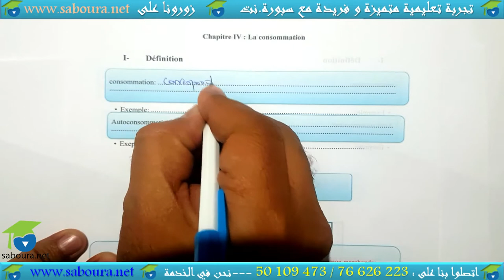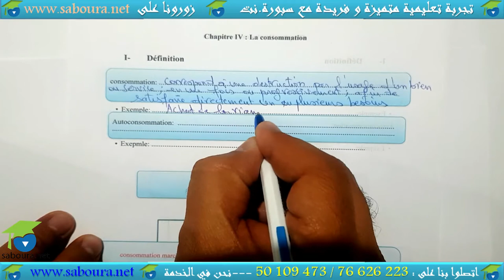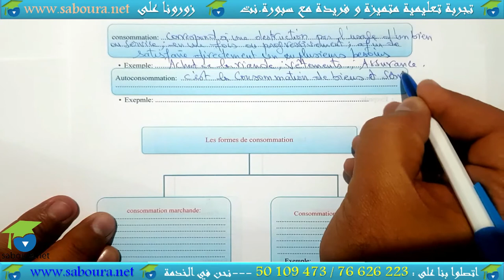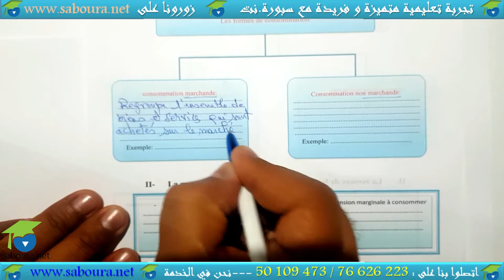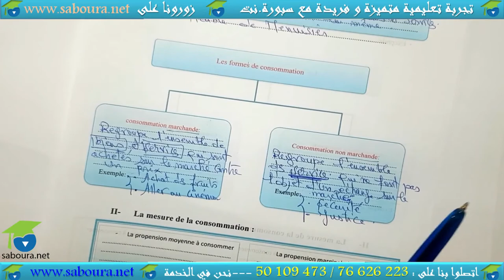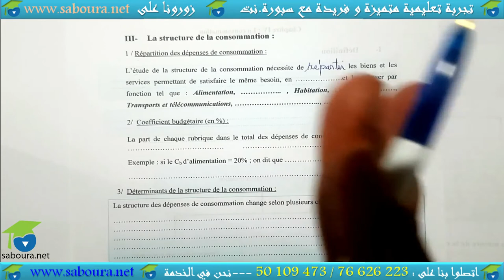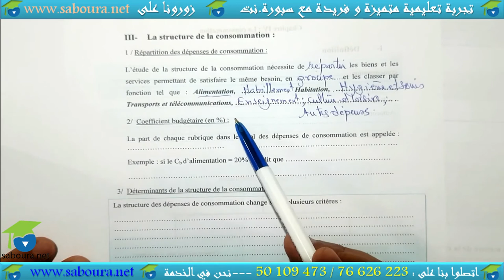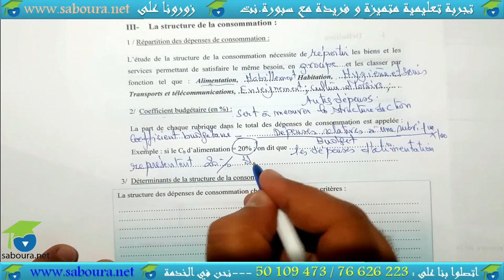Chapitre 04 : la consommation